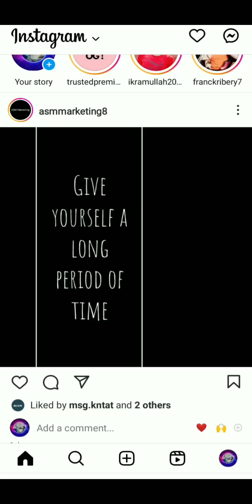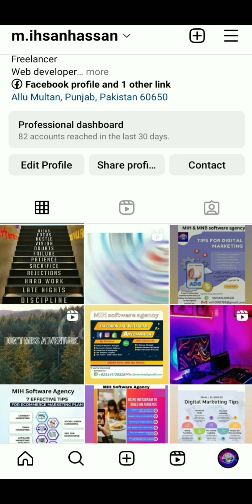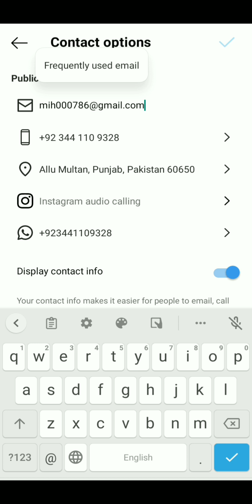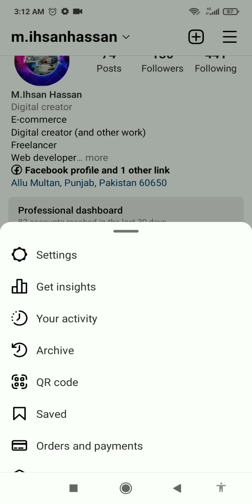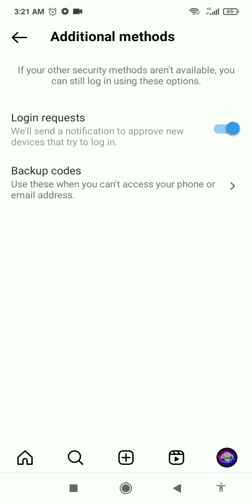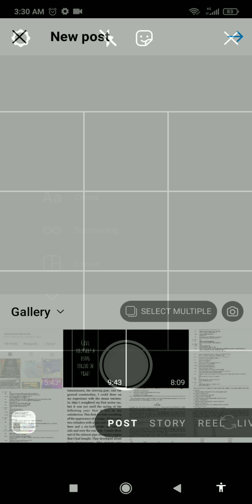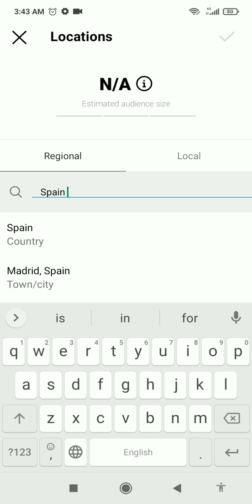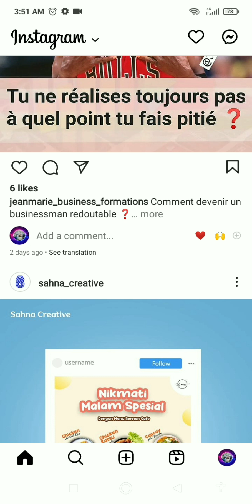Instagram Growth Course 🔥 | Complete Strategy For Growing Instagram in 2023 (A to Z) 🤑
In this complete video of Instagram Marketing Course you can learn organic and paid both ways to grow your business or as an individual on Instagram. This a free online course by MIH IT & Tech.

MIH IT & Tech provide online and physically courses(E-Commerce , IT, SOFTWARE, Business, Computer Languages, IELTS, LAT)  all over the world 🌍

✅All Computer Languages
✅ Mobile
EVERTHING

Facebook complete A- Z course :-

Facebook ads :-